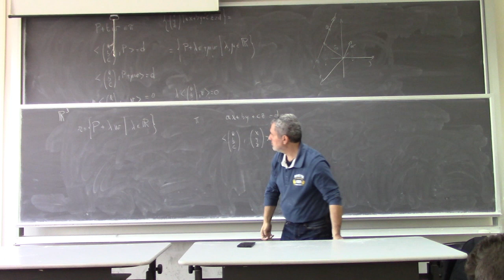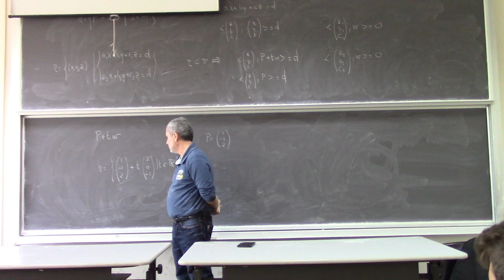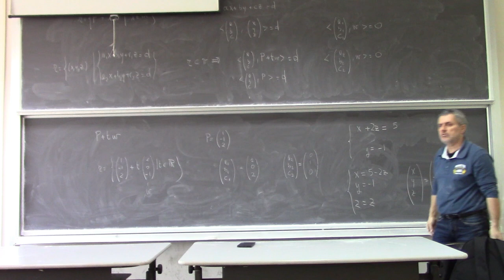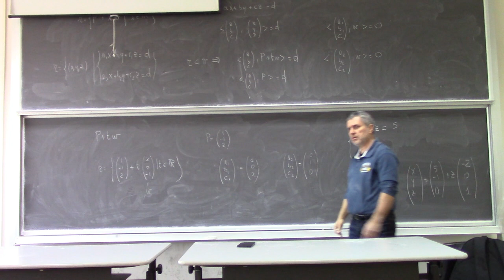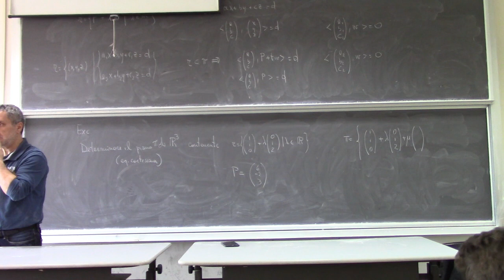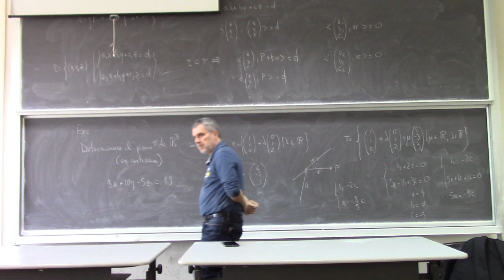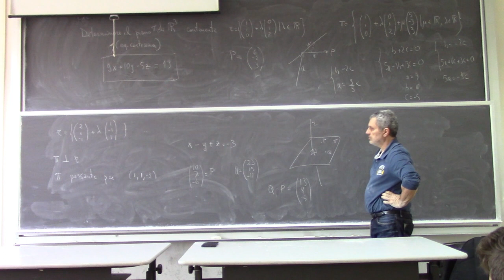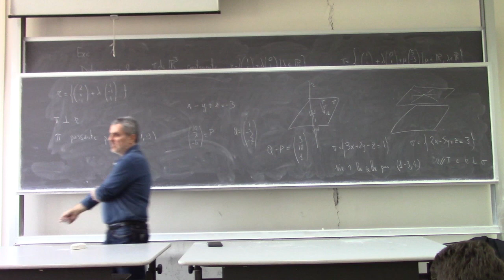Analisi Matematica II Lezione 5c